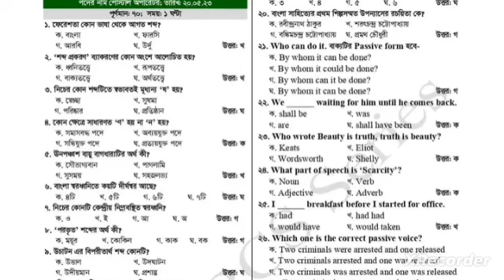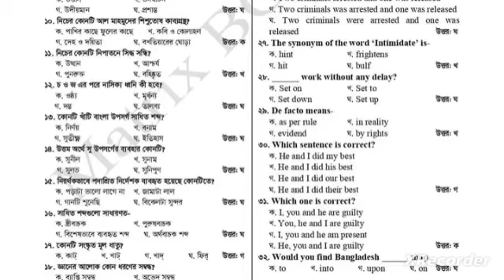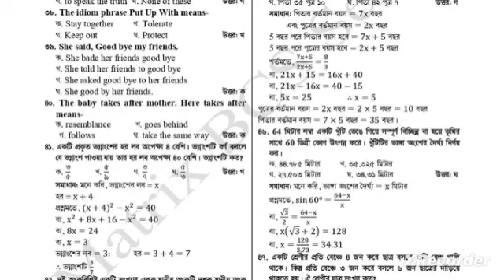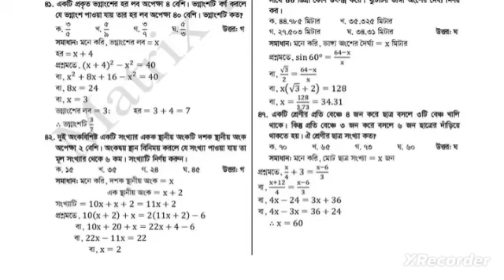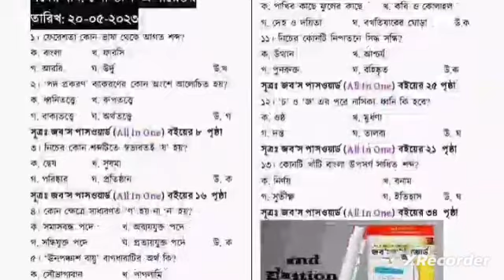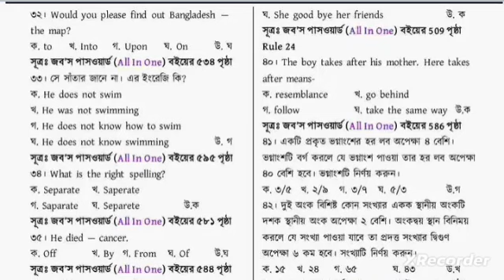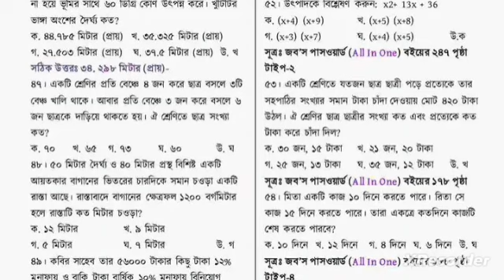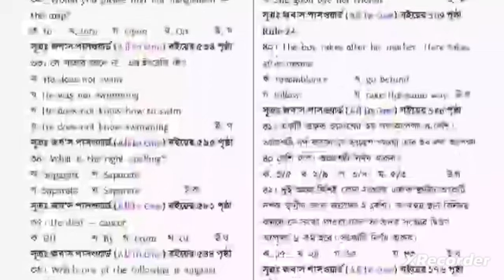পোস্টাল অপারেটর || কাটমার্ক || ফলাফল কবে? || postal operator || cut mark|| exam result